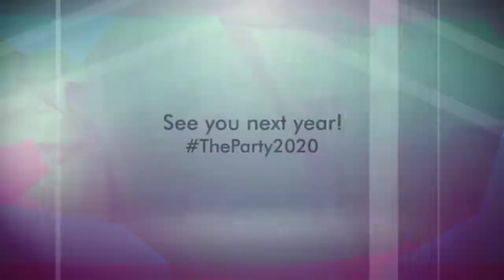AtTheParty. NRF Protect 2019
Thank you to everyone who attended WZ's annual NRF event, TheParty! And thank you to our photo booth operators for helping make this year extra special!